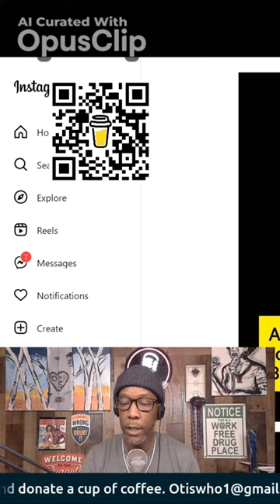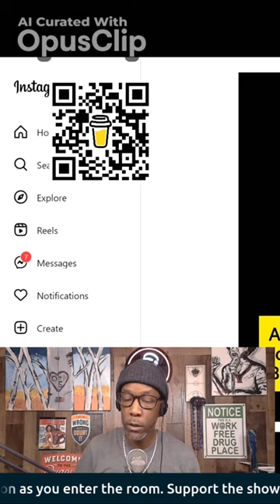Texas Teen Fights Hair Discrimination at School: The CROWN Act Trial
A Texas school is going to trial for punishing a Black Student for his LOCs.